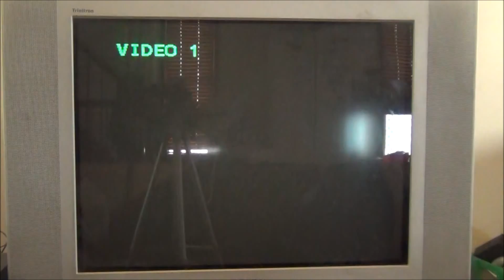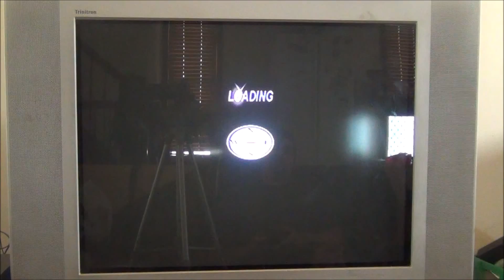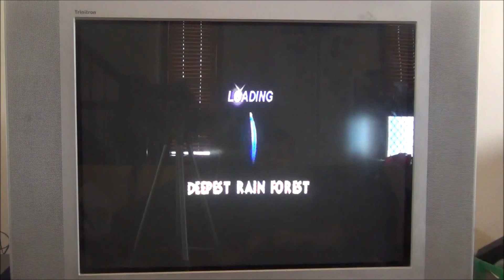Barbie Explorer - Gameplay of my FAVOURITE video game of ALL TIME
Matt Hooper figured it all out and revealed to the world that this is my FAVOURITE GAME OF ALL TIME. So I can't hide it any longer, let me show you my love of Barbie Explorer for the Playstation 1.